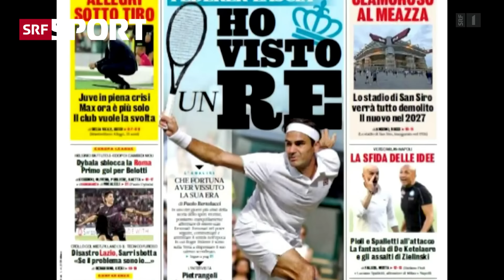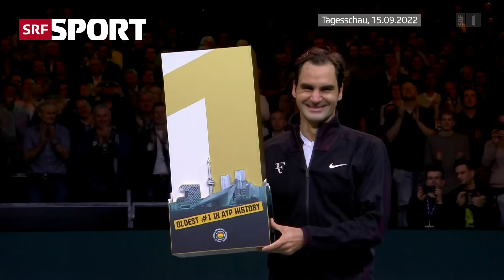Roger Federer über seine Zukunft | Gredig direkt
Seine Karriere bewegte sich stets in Superlativen. Niemand siegte so oft, so elegant und schien doch auf dem Boden zu bleiben wie Roger Federer. Bei «Gredig direkt» zieht der 41-jährige Ausnahmespieler ein ganz persönliches Fazit und erzählt, wie er sich seine Zukunft abseits der Courts vorstellt.

Vor über 20 Jahren spielte sich ein Junge aus der Nordwestschweiz in die Herzen des Tennispublikums. Mit Talent, Mut und eiserner Disziplin holte Roger Federer 20 Grand-Slam-Titel und einen festen Platz in der Hall of Fame des internationalen Tennis. Für seine zahlreichen Fans blieb er auch im grössten Erfolgstaumel der bodenständige Profi und somit einer der besten Botschafter, welchen die Schweiz je hatte. Trotz immenser Werbepräsenz und enormer Gagen – der Familienvater verkörperte ein nahbares Idol.

Was war sein hellster und welches sein dunkelster Karriere-Moment und wie geht es nach dem Ende der Profikarriere weiter? Bei «Gredig direkt» steht der Ausnahmeathlet Roger Federer Rede und Antwort.